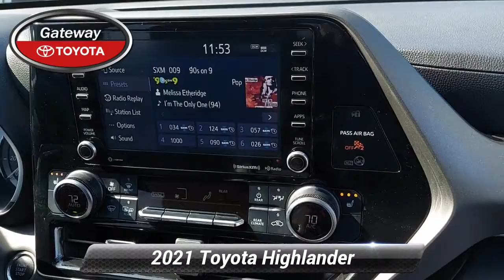Certified 2021 Toyota Highlander XLE, Toms River, NJ S112144L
Gateway Toyota

Certified. CARFAX One-Owner. Clean CARFAX. Toyota Certified, Service Records Available, Back Up Camera, Bluetooth, Heated Leather Seats, Moonroof. Odometer is 1152 miles below market average! 20/27 City/Highway MPGAwards:* ALG Residual Value Awards, Residual Value Awards

[RLVID:3351:e8656c2bf676cb1b:4280cf29ec157cfd:1]